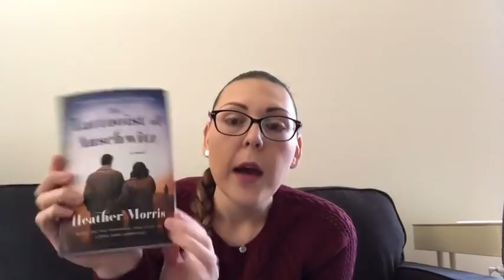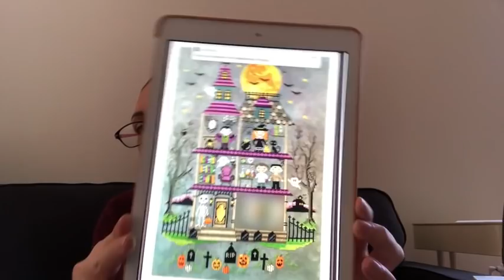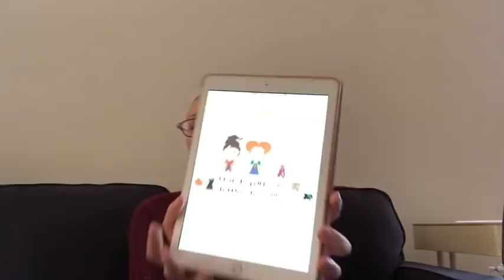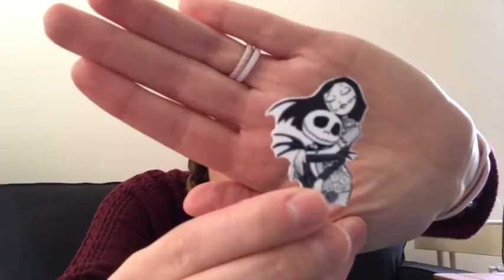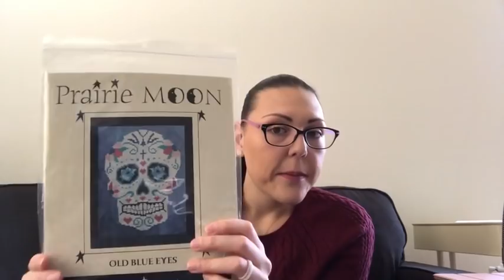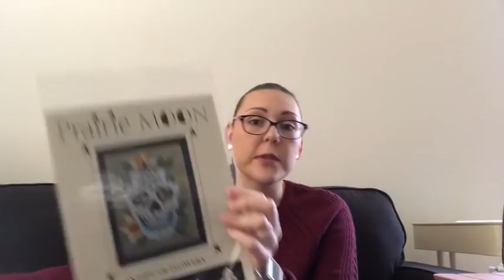Flosstube #8 Get to know your needleworker tag, WIPS, HAUL, Life Update, October Plans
Book I'm currently reading:
The Tattooist of Auschwitz by Heather Morris

Etsy- Hocus Pocus Chart